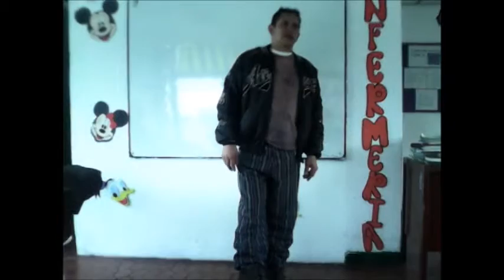Arkos Ubate Monologo Lorena R Marzo 2016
Presentacion de un libro que leyeron los estudiantes de bachillerato Marzo 2016